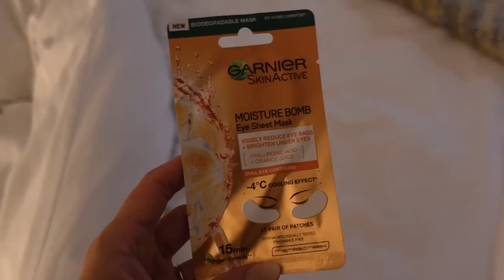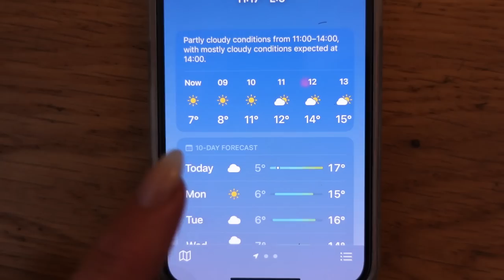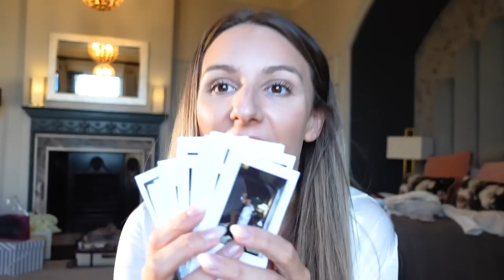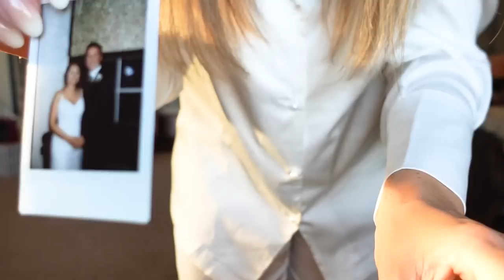Our Wedding Day | behind the scenes of the best day of our lives ♥️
Our Wedding Day | wedding morning nerves, the best day of our lives

Wedding Details:
Venue - Saltmarshe Hall
Meal Evening Before - The Peppered Pig
Photography - Sarah Joy Landon
Videography - Hazy Daze Weddings
Wedding Dress & Veil - Jaynes Bridal
My Shoes - Charlotte Mills
Wedding Jewellery - Etsy
Bridesmaid Dresses & Alterations - Tickled Pink Bridal
(colour - Auburn Moon)
Mens Suits - Mos Bros
Mens Ties - Skopes
Flowers - Walter & Blossom
Venue Styling - Bellebijoux Events
Hair - Paige Lauren Bridal
Make Up - Charlotte Mallinder
Live Singer - Glen Roughead

Kay x